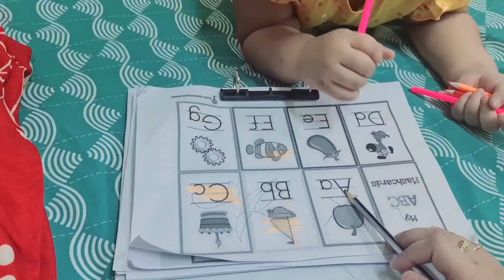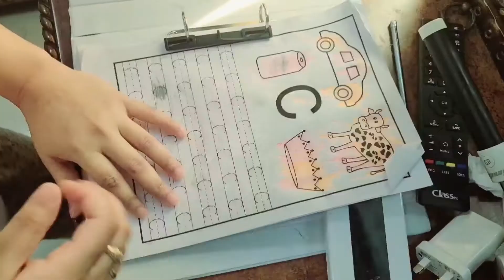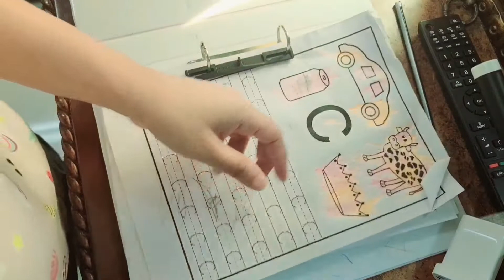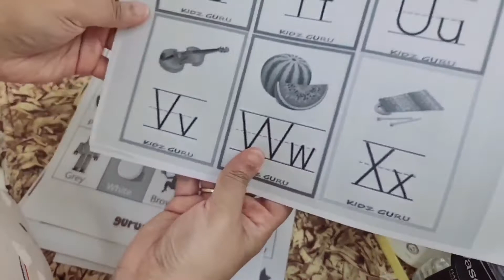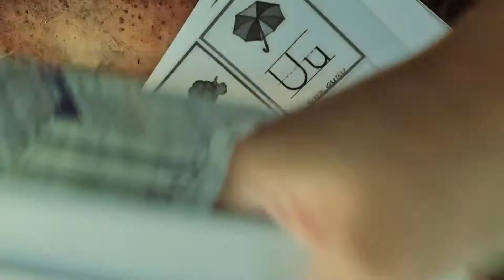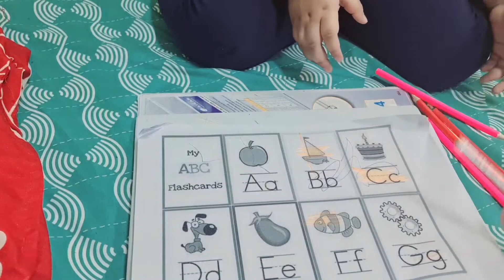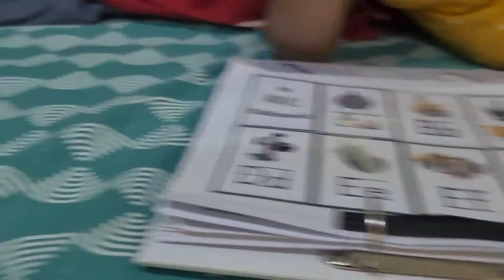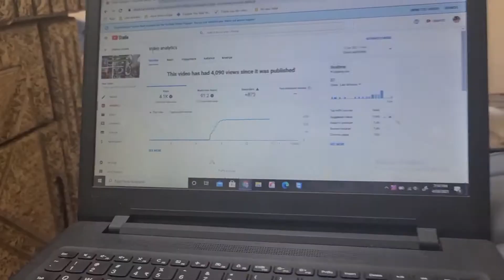RAMAZAN ROUTINE | 2021| Morning to Iftar | Teaching, Cooking and Studying | MUM of 2 Toddlers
RAMAZAN ROUTINE | 2021| Morning to Iftar Routine in Saudia Arabia🇸🇦| MUM of 2 Toddlers

Iftar Time |  Ramadan 2021| Saudia Arabia

RAMADAN MUBARAK 2021|Healthy and Quick Suhoor and Iftar |Mom of 2 toddlers.

10 Basic and Important Ramadan Preparation for easy cooking |2021| YOUTUBERMAMA | MUM of 2 toddlers.

Thank you  and Duaon mai yaad rakhyega.

Ramadan Food Preparation 2021|Part 1|Shredded Chicken,  Keema, Akhani, Fish and more food ideas.

Thanks